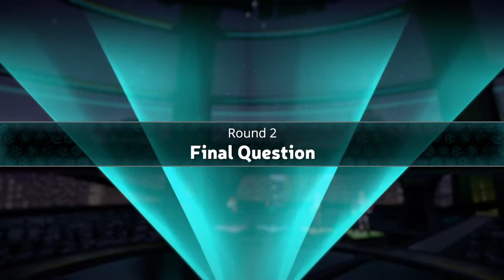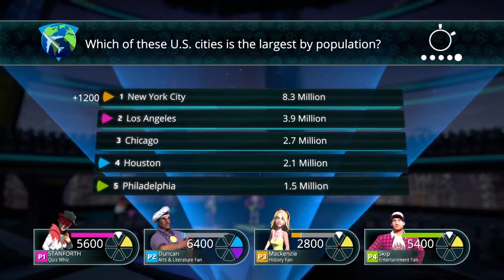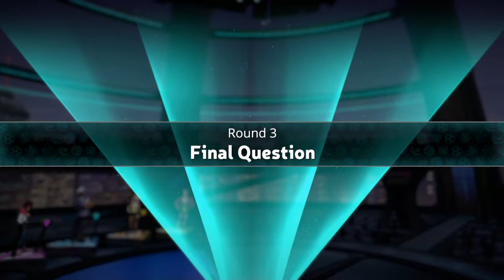TRIVIAL PURSUIT COMEBACK KING!!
NAUGHTY STAN GAMING